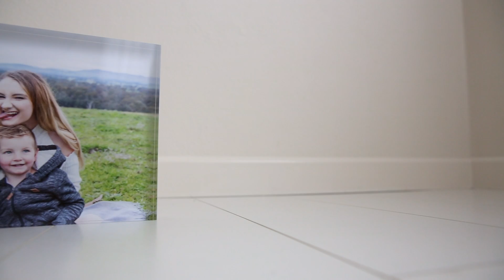Are You Comfy?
Check out behind the scenes in the studio and what we got up to in July!